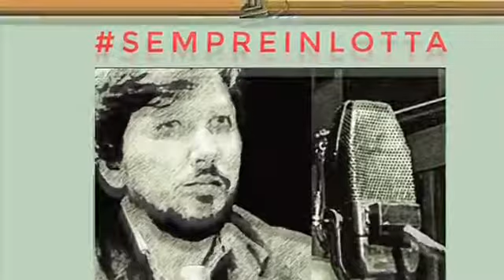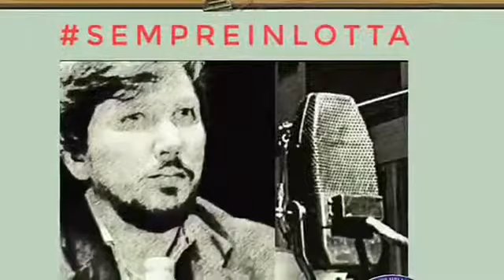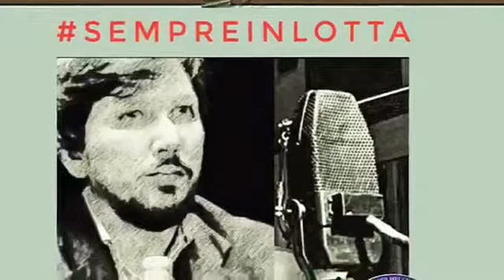Radio Londra 18 09 2018 Serve un Orban in salsa italiana